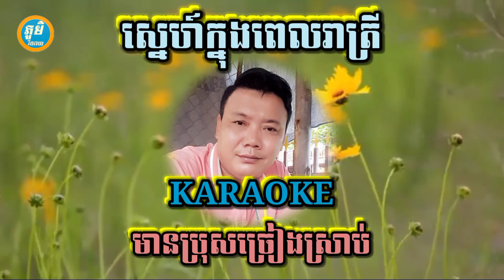ស្នេហ៍ក្នុងពេលរាត្រី ( ភ្លេងសុទ្ធ ) Karaoke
ដួងព្រះចន្ទ្រា ( ភ្លេងសុទ្ធ ) Karaoke